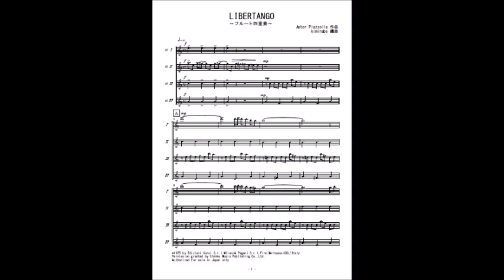LIBERTANGO／リベルタンゴ（フルート四重奏）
ピアソラの有名な「LIBERTANGO／リベルタンゴ」のフルート四重奏（参考音源）です。楽譜はこちら。